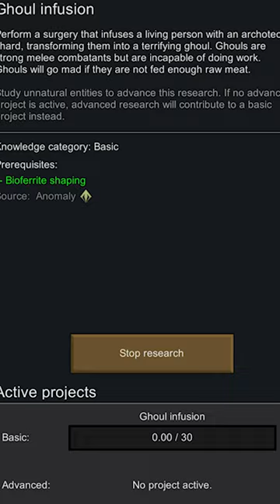Rimworld Anomaly Containing Metal Horrors!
For Just 12$ A YEAR you can get

EARLY ACCESS TO VIDEOS AD FREE
A SPECIAL CHANNEL ON DISCORD
YOUR NAME AS A PAWN IN VIDEOS
YOUR KNOWING THAT, AT LEAST FOR A MOMENT IN THE INFINITE SPINNING OF THE UNIVERSE, AN IMPROBABLE ARRANGEMENT OF CARBON & WATER HAS DEDICATED ITSELF TO THINKING THAT YOU'RE AWESOME!